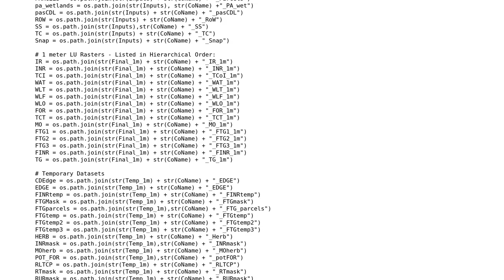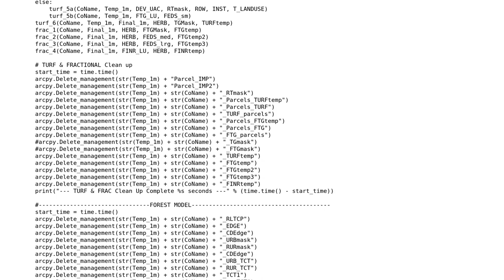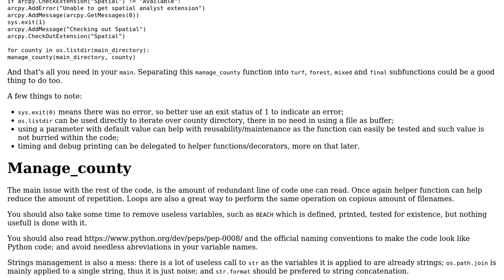ArcPy script to analyze land use in counties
With thanks & praise to God, and with thanks to the many people who have made this project possible! | Content (except music & images) licensed under CC BY-SA | Music | Images & others | With thanks to user rolfl user cptpython user 301_Moved_Permanently and the Stack Exchange Network Trademarks are property of their respective owners. You are responsible for your own actions.